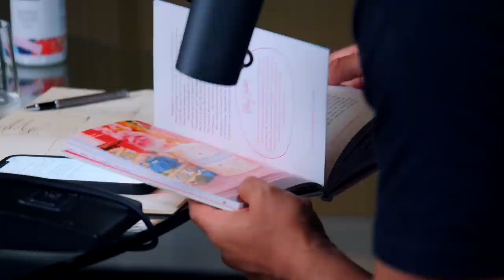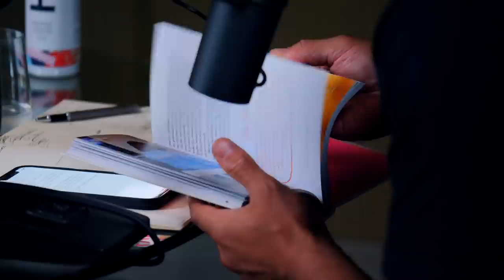NotOnTheHighStreet.com Founder: Rapid Success Lead To My Darkest Days - Holly Tucker | E92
This weeks episode entitled  'NotOnTheHighStreet Founder: How Rapid Success Lead To My Darkest Days - Holly Tucker' topics:
0:00 Intro
2:15 Your early years
16:37 Losing orientation in your life
22:13 The Not On The High Street story
34:28 Optimism in business
41:48 Hiring for a business
50:41 Losing myself within the business
55:30 Leaving not on the high street and rediscovering myself
01:08:30 Helping people create a “good-life” business
01:19:47 Do what you love, love what you do

Holly’s book: